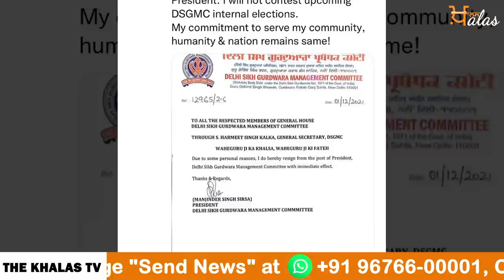Manjinder Singh Sirsa Joins BJP । ਅਕਾਲੀ ਲੀਡਰ ਸਿਰਸਾ BJP 'ਚ ਸ਼ਾਮਿਲ । KHALAS TV